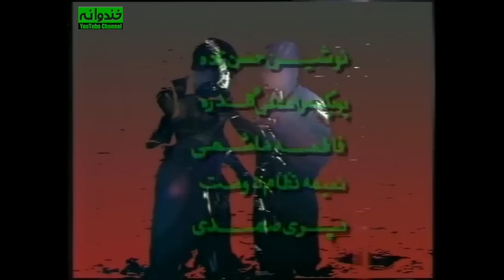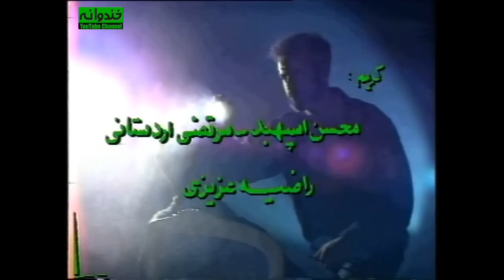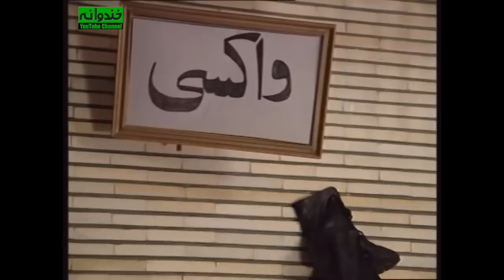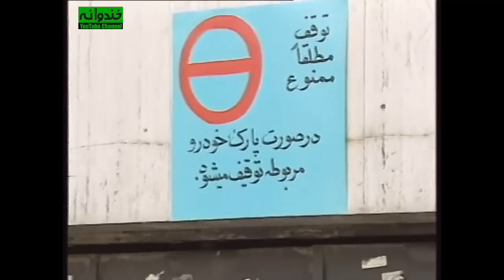سریال نوستالژی کمدی ساعت خوش قسمت ۷ - Saat-e-khosh Comedy Series E 7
سریال کمدی ساعت خوش قسمت هفتم

مجموعه شامل قطعات طنز کوتاه بود و نکته خاص آن متفاوت بودن آن با نوع طنزی بود که در آن زمان در صدا و سیما رایج بود  و بسیار تکراری و یکنواخت شده بود.  در ساعت خوش مستاجرها زورگو بودند و از بعضی قطعات هیچگونه نتیجه‌ای (اعم از اخلاقی و ...) قابل استنتاج نبود و گاهی تنها بیانگر یک وضعیت طنز بودند. این مجموعه آغازگر حرکت جدید و معرفی بازیگران جدیدی در عرصه طنز شد.

داستان سریال قدیمی ساعت خوش
  سریال نوستالژی و قدیمی کمدی ایرانی ساعت خوش | Saat-e-khosh Serial Irani

ساعت خوش نام سریالی تلویزیونی است که در سال ۱۳۷۳ و ۱۳۷۴ به کارگردانی مهران مدیری به صورت هفته‌ای یکبار از شبکه دو سیمای جمهوری اسلامی ایران پخش می‌شد.

اطلاعات کلی سریال نوستالژي و قدیمی ساعت خوش
کارگردان : مهران مدیری
نویسندگان : داوود اسدی
ارژنگ امیرفضلی
رضا عطاران
مهدی فیروزی
علیرضا مسعودی

ژانر کمدی
سال ساخت: ۱۳۷۳ - ۱۳۷۴

بازیگران سریال کمدی ایرانی ساعت خوش
مهران مدیری
Mehran Modiri
نادر سلیمانی
Nader Soleimani
امیر غفارمنش
Amir Ghaffarmanesh
رضا شفیعی‌جم
Reza Shafei-jam
ارژنگ امیرفضلی
Arzhang Amirfazli
رضا عطاران
Reza Attaran
حمید لولایی
Hamid Lolayi
حسین رفیعی
Hossein Rafei
نصرالله رادش
Nasrollah Radesh
سعید آقاخانی
Saeid Aghakhani
یوسف صیادی
Yousef Sayaddi
فاطمه هاشمی
Fatemeh Hashemi
رامین ناصرنصیر
Ramin Naser Nasir
پوپک گلدره
Poupak Goldarreh
نعیمه نظام‌دوست
Naeimeh Nezamdoust
نیما فلاح
Nima Fallah

Saat-e-khosh Serial Irani Trailer
The series consisted of short comic pieces, and the special point was that it was different from the type of programs that was common in radio and television at that time. This series started a new movement and introduced new actors in the field of humor.

Mehran Modiri , Nader Soleimani , Amir Ghaffarmanesh , Reza Shafei-jam , Arzhang Amirfazli , Reza Attaran , Hamid Lolayi , Hossein Rafei , Nasrollah Radesh , Saeid Aghakhani , Yousef Sayaddi , Fatemeh Hashemi , Ramin Naser Nasir , Poupak Goldarreh , Naeimeh Nezamdoust , Nima Fallah

General Info. about Serial Irani Saat-e-khosh :
Director: Mehran Modiri
Genre: Comedy . .